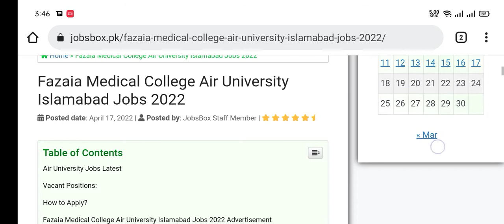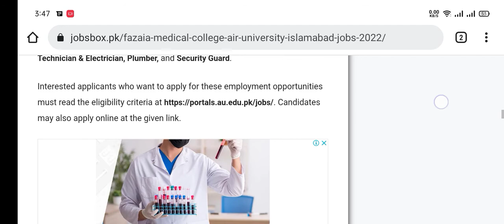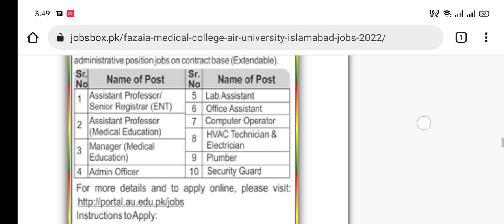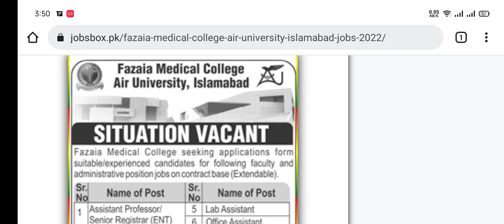Fazaia Medical College Air University Islamabad Jobs 2022